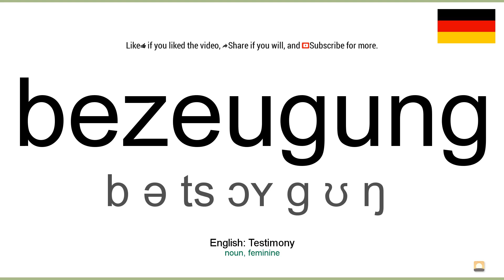How to pronounce: Bezeugung (German)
How to pronounce bezeugung in german
Wie bezeugung ausgesprochen Deutsch
Die deutsch aussprache von dem wort bezeugung.
Cómo pronunciar bezeugung en aleman
Comment prononcer bezeugung en allemand
Come pronunciare bezeugung in tedesco